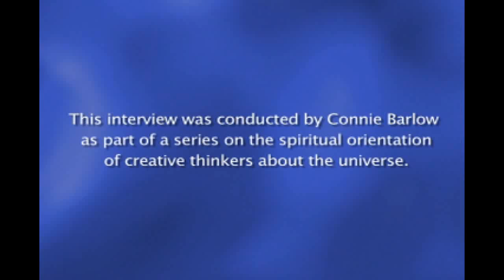Nancy Ellen Abrams: "View from the Center of the Universe" personal journey (interview)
Nancy Ellen Abrams is co-author (with Joel Primack) of two books that develop deeply meaningful and imagistic perspectives from a mainstream understanding of the scientific picture of the Universe — and our role in the Cosmos. Coming from a secular Jewish background, educated in science, mythology, law, and public policy, Abrams demonstrates in this excerpted interview (by Connie Barlow) the contours of "religious naturalism" as a vibrant worldview. This interview was conducted in 2006, in the year when her book with Primack "The View from the Center of the Universe" was published.